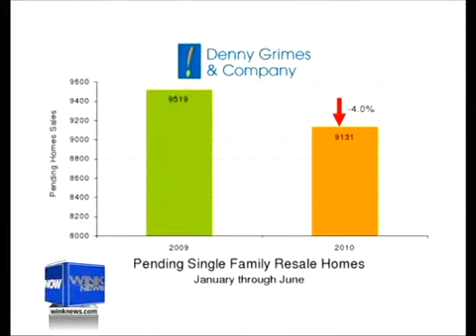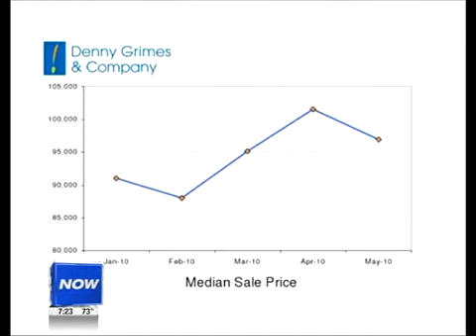Making sense of the real estate market - WINK TV July 16, 2010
FORT MYERS, Fla- Buyer and sellers can find it difficult to get a good read on Southwest Florida's real estate market. Sales are down compared to last year but well above the pace during the boom. Prices are low but stabilizing. To try and make sense of the trends of 2010 and where the rest of the year will go WINK News Real Estate contributor Denny Grimes joined us Friday morning with a progress report and prediction.